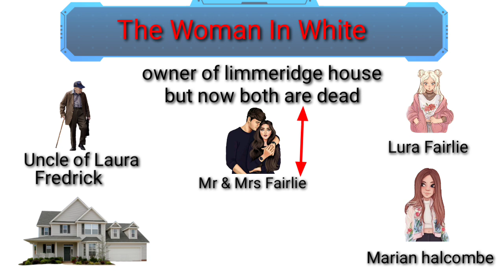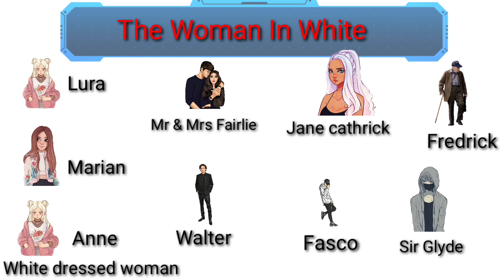The Woman In White // Hindi Summary